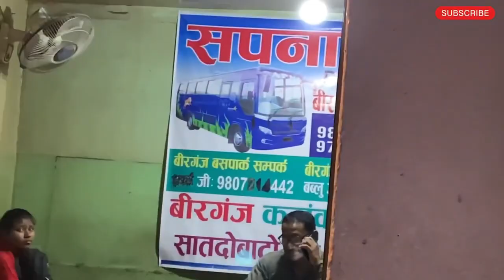How Expensive Nepal🇳🇵| Nepal Travel Guide | Nepal Itinerary | Nepal Land Boarder, Visa,Stay,Food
Hello I Jatin In This International Travel Series i cross land Border Travel delhi to Nepal Kathmandu by train and by bus and explore all Kathmandu places Night life Nepali Village Life nepali food and so many tourist place of Kathmandu & pokhara places also

india to nepal train
india to nepal bus journey
india nepal border
nepal to india by bus
india to nepal train journey
delhi to kathmandu by bus
patna to kathmandu by bus
siliguri to kathmandu by bus
india to nepal border
india to nepal volvo bus
delhi to kathmandu
india to nepal road trip
delhi to kathmandu bus fare
Nepal nightlife for singles
Kathmandu nightlife area
Best dance bar in Kathmandu
Free entry clubs in Kathmandu
Nightlife in Thamel Kathmandu
Best night club in Kathmandu
Best lounge in Kathmandu
Thamel street Kathmandu
काठमांडू सस्ता है या महंगा?
क्या मैं काठमांडू में भारतीय रुपया का उपयोग कर सकता हूं
Does Kathmandu have good nightlife?
Is Nepal good for nightlife?
Why is Thamel famous?
क्या काठमांडू में अच्छी नाइटलाइफ़ है?
क्या आप काठमांडू में शराब पी सकते हैं?
thamel market kathmandu
thamel nightlife nepal
thamel street kathmandu
kathmandu red light area nepal
kathmandu
thamel kathmandu
nepal thamel club
thamel nightlife
kathmandu nightlife area
thamel night club
thamel nepal
kathmandu red light area girls
kathmandu nightlife
kathmandu nepal
kathmandu red light area location
ratnapark kathmandu red light area
kathmandu red light area name
red light area kathmandu
kathmandu red light area
Nepal trip
Nepal budget trip 2023
Kathmandu attractions
Nepal attractions